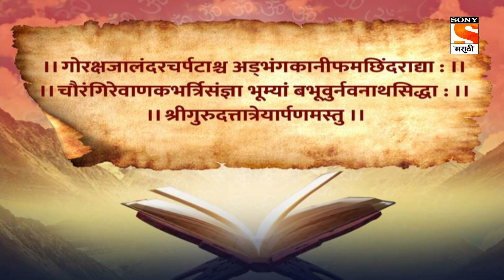ShravanBhakti - श्रवणभक्ती - Ep 30 - Full Episode - 07th September 2021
Episode 30: Shrava's Importance.
The Granth tells us about the importance of Shravan. The also tells us that If one reads it during this period of time will nourish and all his mistakes will be forgiven. He will also start to walk in the right direction of his life.